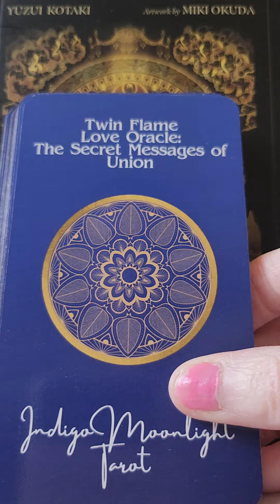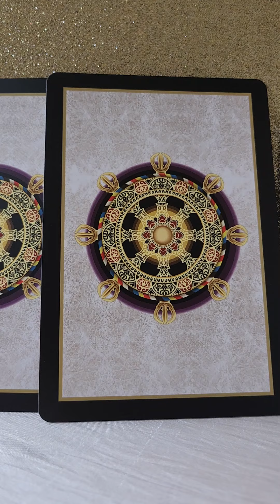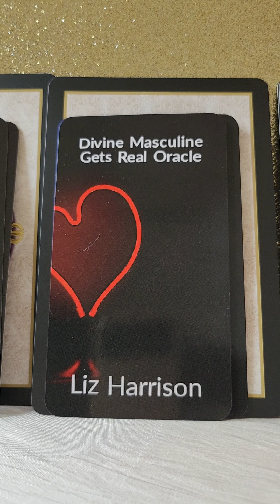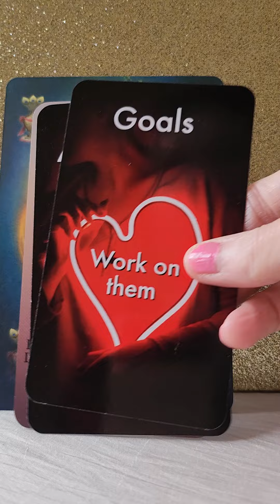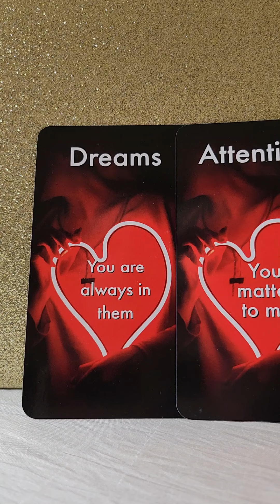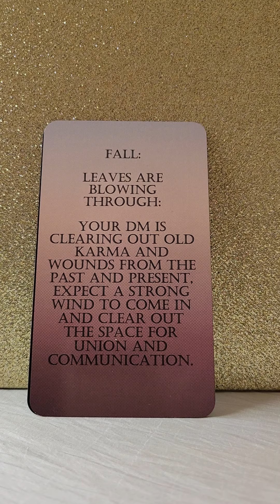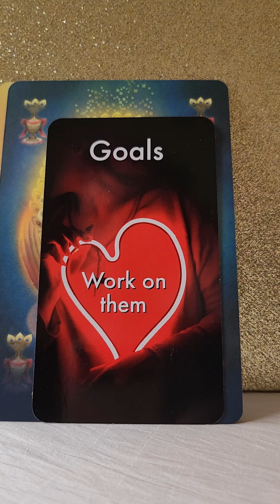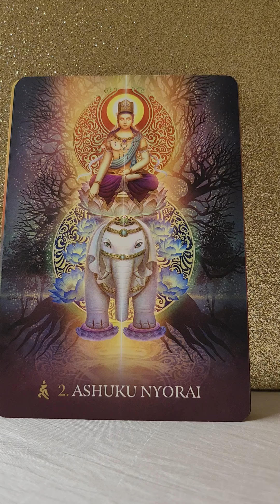They Want You Because You Make Them Happy 😊 Your Daily Love Reading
Twin Flames
Soul Mates
Soul Connections

💛 Divine Masculine Gets Real Oracle by Liz Harrison
💛 The Esoteric Buddhism Of Japan Oracle by Yuzui Kotari
💛Twin Flame Love Oracle The Secret Messages Of Union by Indigo Moonlight Tarot